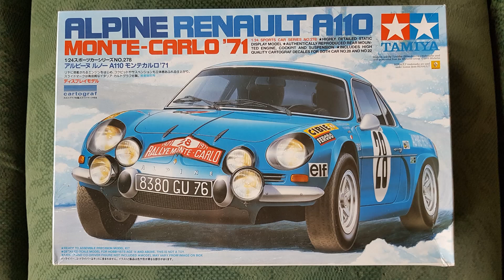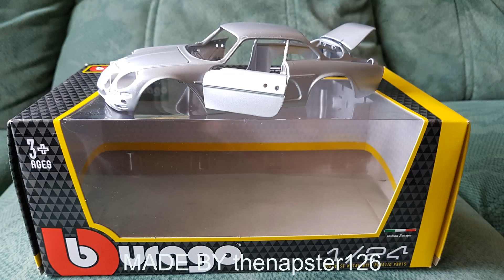ALPINE MODEL CAR...PAINT SEQUENCE SHORTENED OVER TEN DAYS.